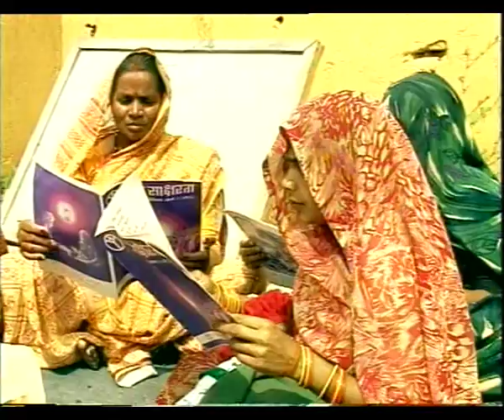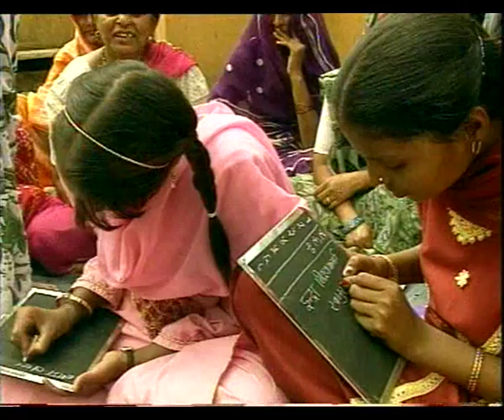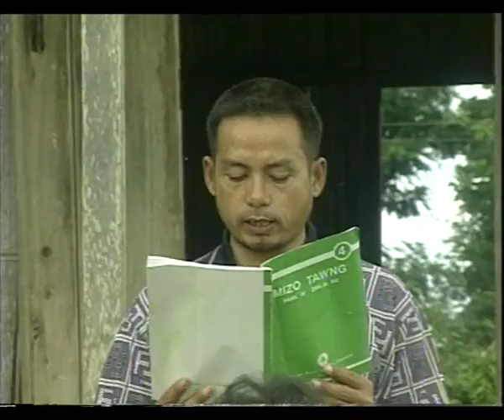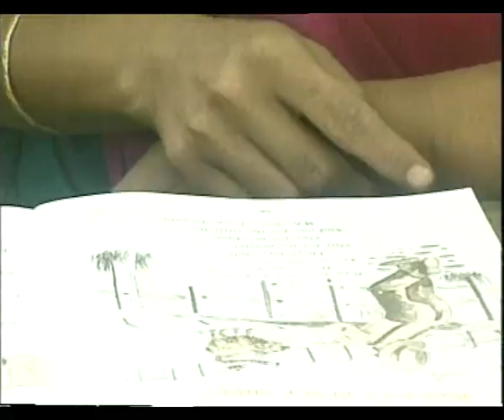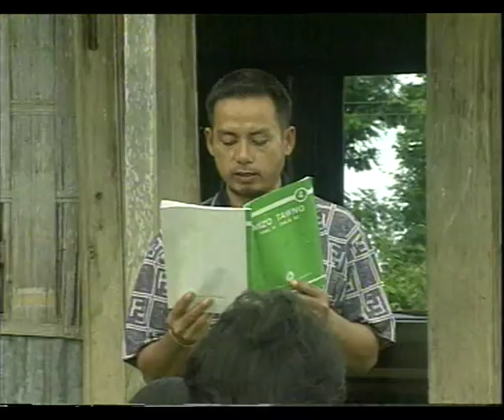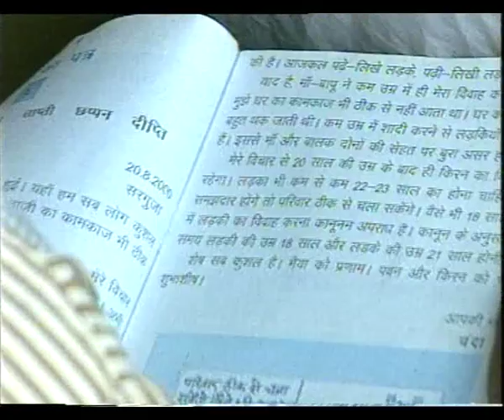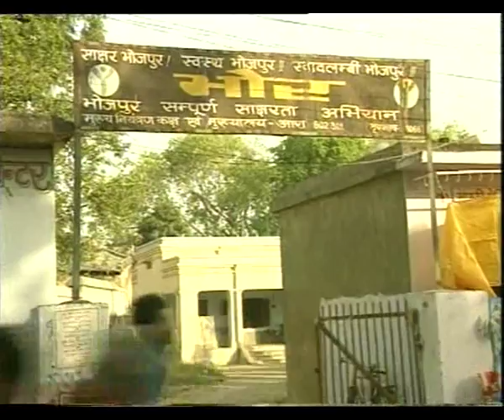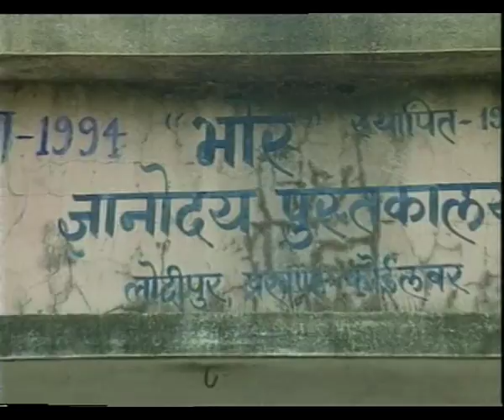GYANDEEP EP 7